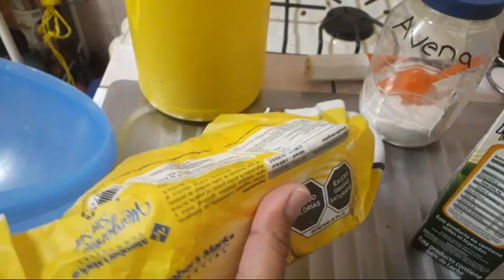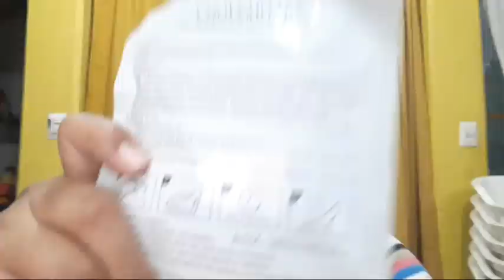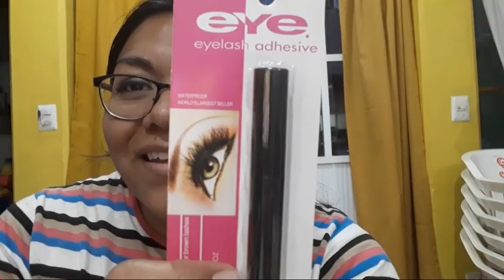Casi una rutina de mañana y compras del centro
Hola chicas disculpen la tardanza perooo ya está aquí una rutina de limpieza antes de ir a la escuela y compras en el cdmx poquitas jejeje

Comenta
Comparte

Lindo dia